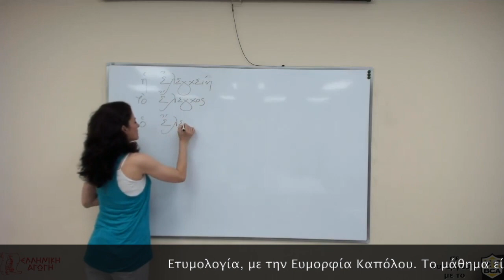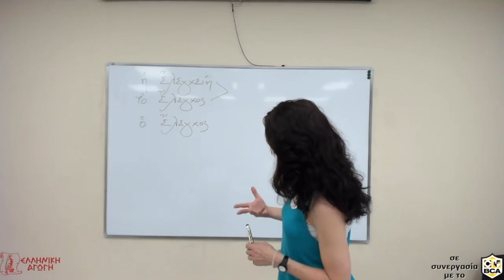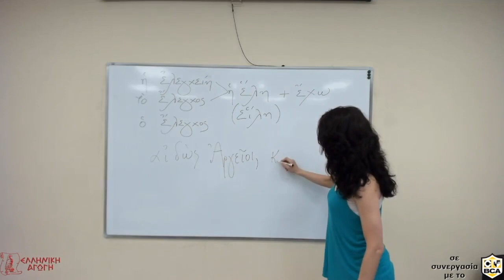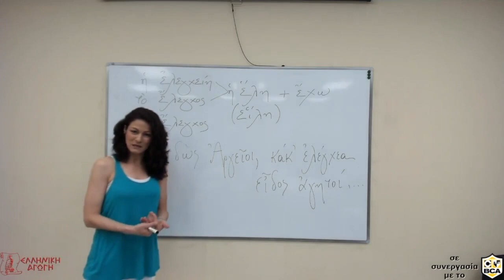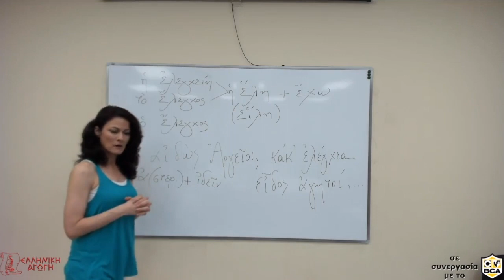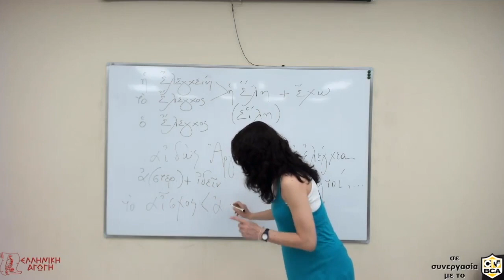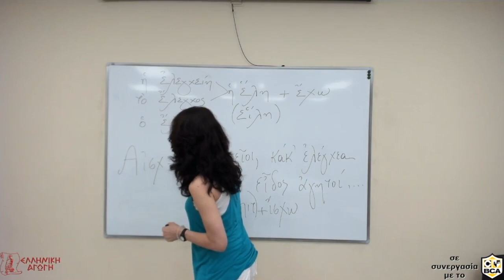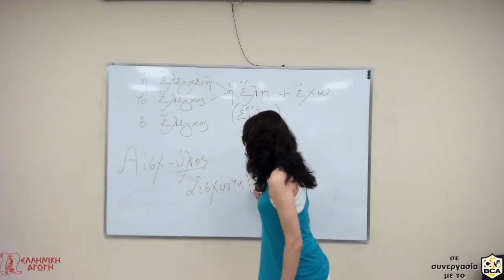Μαθήματα Ετυμολογίας: Ο ΕΛΕΓΧΟΣ, Η ΑΙΔΩΣ & Η ΑΙΣΧΥΝΗ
Στο απόσπασμα αυτό συνεχίζουμε την μελέτη της ετυμολογίας λέξεων που σχετίζονται με τον έλεγχο κάποιου για τις πράξεις και τα λόγια του. Κατ’αρχάς, η ίδια η λέξη «ἔλεγχος» παράγεται από το ρήμα «ἐλέγχω» (εξετάζω, εξακριβώνω, δοκιμάζω).

Η λέξη αυτή εντοπίζεται και σε μορφή ουδετέρου «τὸ ἔλεγχος» και σημαίνει μομφή, όνειδος. Το ρήμα «ἐλέγχω» παράγεται από το ουσιαστικό «ἕλη» (φως του ηλίου) και το ρήμα «ἔχω»∙ δηλαδή σημαίνει ότι αυτά που έχω θέλω να τα φέρω στο φως, για να εξακριβώσω αν είναι καθαρά.

Μία άλλη λέξη που σχετίζεται με την συμπεριφορά του ανθρώπου είναι η λέξη «αἰδὼς» (ντροπή), η οποία προέρχεται από το ἀ στερητικό και το απαρέμφατο «ἰδεῖν», και συνεπώς σημαίνει αυτά που δεν πρέπει να δω. Μία ακόμα λέξη με παρόμοια σημασία είναι η «αἰσχύνη», το συναίσθημα της ντροπής που αισθάνεται κάποιος για κάτι που έκανε. Ετυμολογικά προέρχεται από το ἀ στερητικό και το ρήμα «ἴσχω» (κατέχω δυνατά, κυριεύω)∙ επομένως, η «αἰσχύνη» είναι αυτό που δεν θες να σε κυριεύσει.

Μαθήματα Ετυμολογίας, κάθε Τρίτη στις 18:00 με την Ευμορφία Καπόλου. Το μάθημα είναι διαθέσιμο και μέσω διαδικτύου για την εξ αποστάσεως παρακολούθησή του και προς δική σας διευκόλυνση!

Ρωτήστε μας για τον απλούστατο τρόπο συνδέσεως με την τάξη μας, με έναν μόνον κωδικό, όπως και για την θερινή προσφορά μας με την οποία παρακολουθείτε όποιο μάθημα θέλετε, στη μισή τιμή!

ΕΛΛΗΝΙΚΗ ΑΓΩΓΗ
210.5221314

Ellinikiagogi.gr